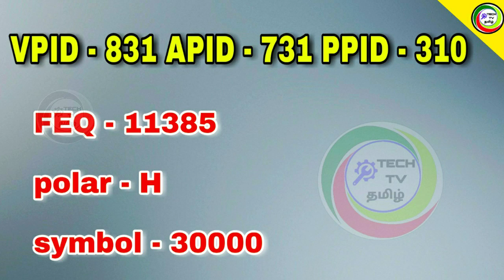பங்கபந்து சேட்டிலைட் சேனல்கள் || bangabandhu satellite full details || for Tamil || TECH TV TAMIL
SET TOP BOX ONLINE BUY

*wezone 8009

*wezone 8786

*wezone 8007 ( no power view )

LNB ONLINE BUY

*ku band 80dp

*ku band 2 out

*ku band 4 out

*c band 17k lnb

*c band 2 out

*c band 4 out

*Chand + ku band mingle

LNB ACCESSORIES ONLINE BUY

*2 LNB HOLDER ONLINE BUY

*DISK SWITCH BUY